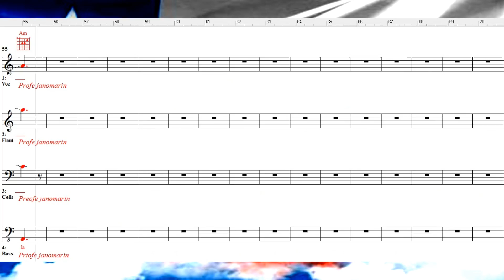Gracias a la vida Profe janomarin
Apoyo pedagógico alumnos colegio Nahuelcura
Clase de música
Descarga la partitura en:
"El rincón del profe janomarin"